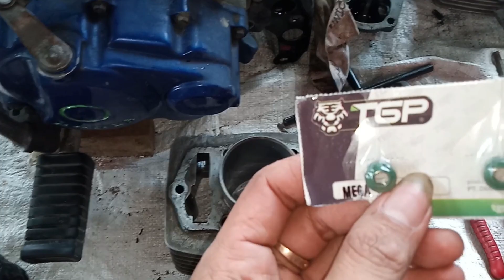gl kolor ijo TURUN MESIN/AMBROL/JEBOL boll!!!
jang lupa di follow ignya

terimakasih atas waktunya sudah menonton vidio saya🙏🏻
jangan lupa selalu di suport biar tambah lancar ngontennya...